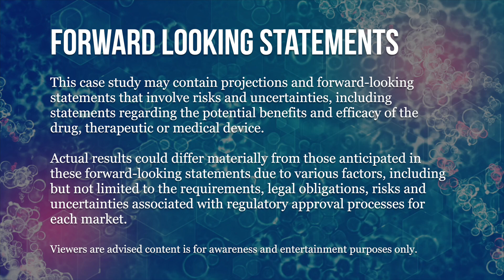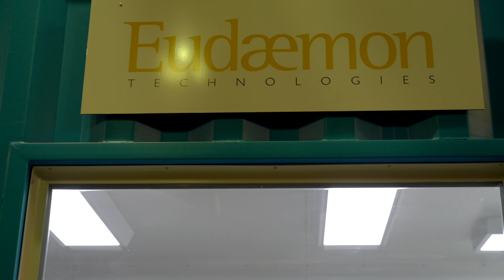CASE STUDY Next Generation Condom Contraception (Filmed October 2023, June 2024)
NEXT GENERATION CONDOM CONTRACEPTION TO TACKLE SEXUALLY TRANSMITTED DISEASES & UNINTENDED PREGNANCIES

CASE STUDY (Filmed October 2023, June 2024)
Eudaemon Technologies
Australia

Eudaemon Technologies, an early-stage medtech company with a focus on sexual reproductive health, is developing a hydrogel condom to address the need for a better feeling, next generation condom, with the potential to improve user experience and address issues with traditional latex condoms.

“Over 1 million STI's being diagnosed every day and up to 120 million unplanned pregnancies every year result in a $60 billion health burden across the globe”, says Co-Founder and Executive Director of Operations, Dr Simon Cook.

Formed in 2018, the company focuses on developing tough hydrogels as an alternative to address issues with odour, colour, and taste commonly associated with latex condoms. This technology can be loaded with small molecule drugs for flavours or anti-STI compounds, and was developed in response to a grant from the Bill and Melinda Gates Foundation to address unplanned pregnancies and STIs.

In 2022 Eudaemon Technologies was awarded AUD$1.5m in funding to advance the clinical trial of their next generation condom project, awarded by the Medical Research Future Fund (MRFF) funding from the Australian Government’s Clinical Translation and Commercialisation Medtech (CTCM) program, delivered by MTPConnect, and supported by MTAA.

Funding has also come from NSW Health and The Office for Health and Medical Research.

According to Executive Chairman and Co-Founder Nick Northcott, the company has made significant progress in the past six months, including completing a pilot clinical trial involving 35 couples and achieving a major milestone.

"The completion of this Pilot Clinical Trial is a major milestone and value inflection point for the company.  The Pilot Clinical data provides strong signal for safety, efficacy and consumer preference for Eudaemon's Hydrogel Condom platform. We are now poised to move through scaling up our manufacturing, completing a Pivotal Clinical Trial prior to regulatory submission and then entering the market and commercialisation. A very exciting time for Eudaemon Tech as an Australian MedTech manufacturer.", says Northcott.

Eudaemon Technologies is now focused on scaling up production and obtaining regulatory approval for commercialisation of their high-quality condoms.  Once granted approval, the company is working towards scaling their manufacturing to produce the millions of units, with the ultimate aim to manufacture into the billions of high-quality condoms.

Eudaemon Technologies' vision goes beyond the creation of a superior condom, as the company is ultimately contributing to an important global health cause. By assisting individuals in overcoming barriers to the consistent use of condoms through material innovation, the company endeavours to positively impact public health by mitigating the spread of STIs and reducing unplanned pregnancies on a global scale.

SEE OTHER CASE STUDIES
Bench Side Story